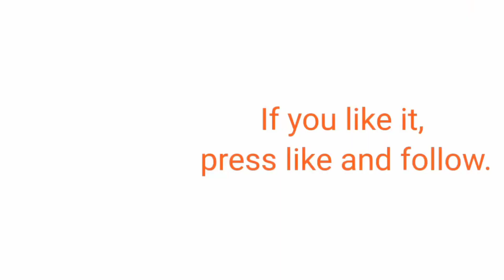game bike attacks Race